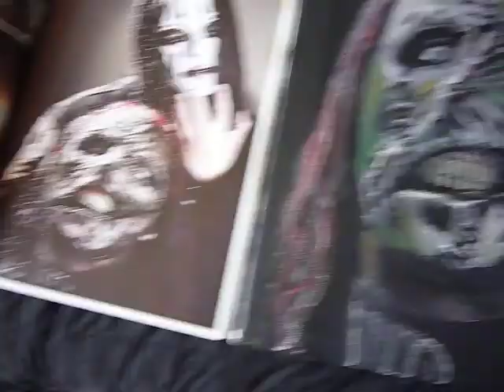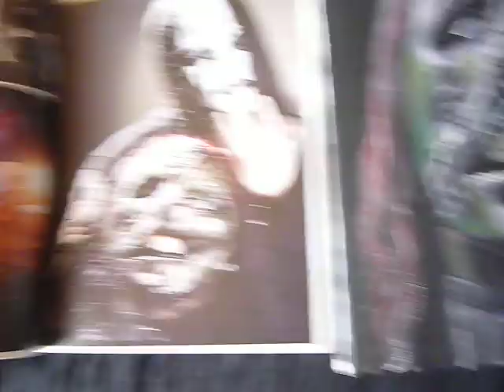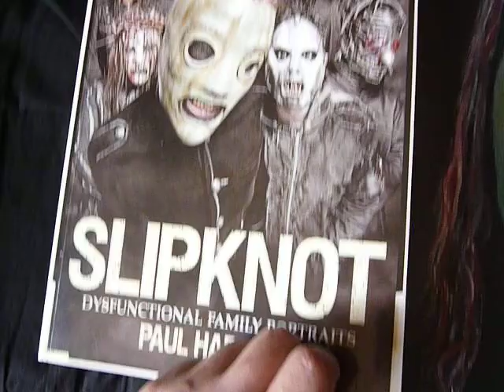Slipknot Corey Taylor Subliminal Versus mask Oil painting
Portrait of the man himself.   Photo reference from Slipknot: Dysfunctional Portraits book.